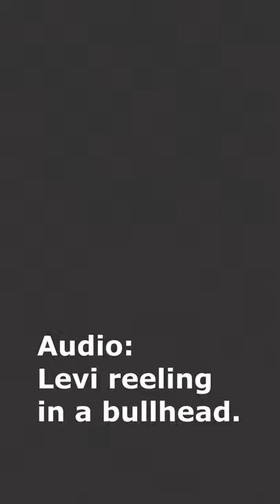Seattle Mud Cats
seattle catfish In this poorly-lit short my buddy Levi shows me the brown bullhead of Lake Washington!